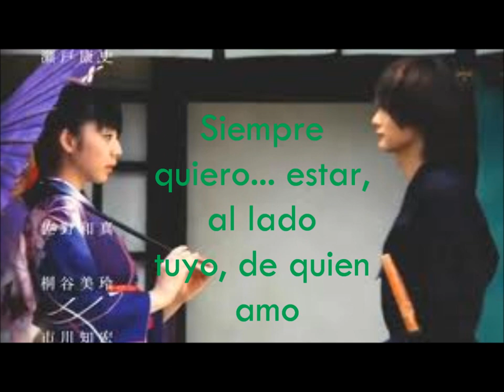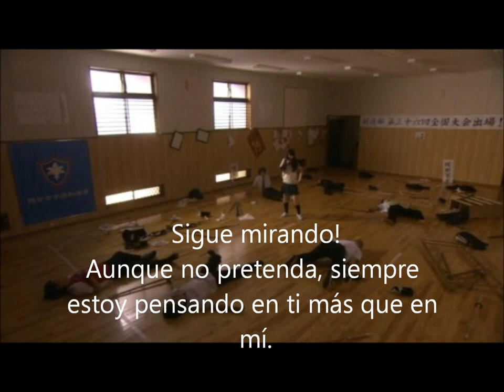lover soul - Kou Shibasaki otomen en español